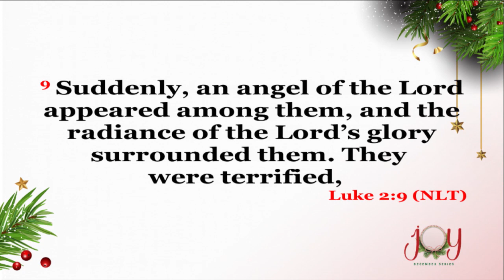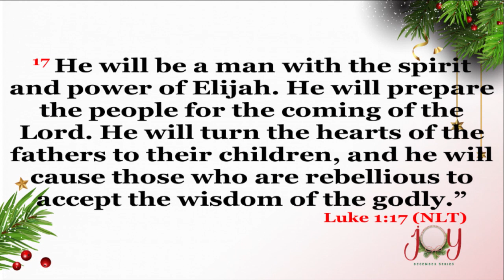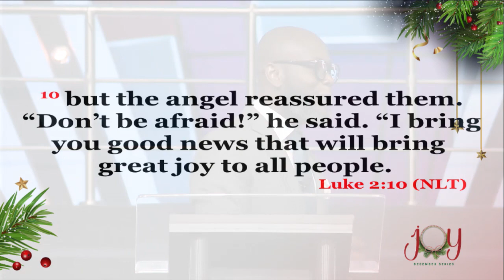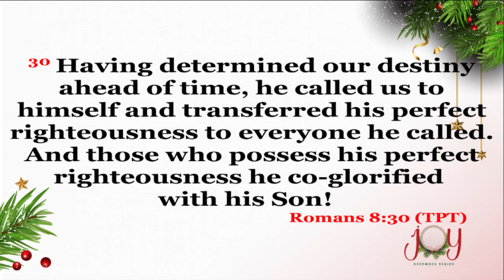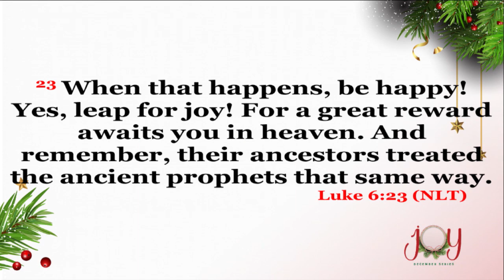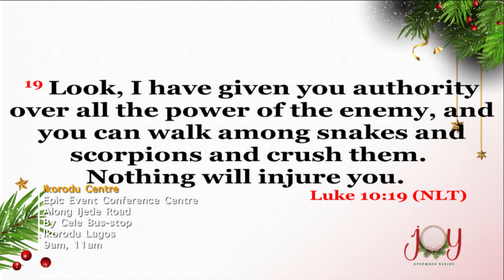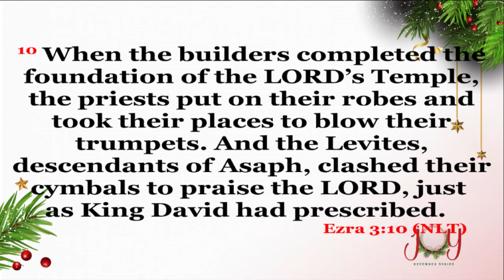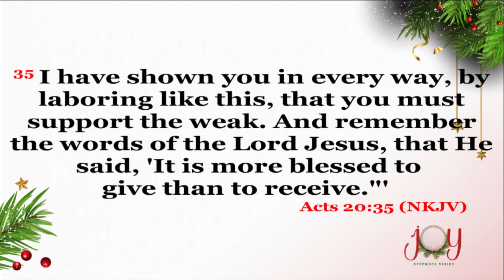The Joy of Christmas (25th December, 2022)